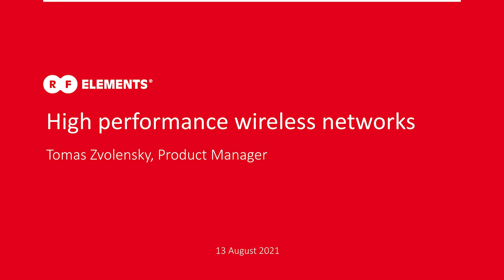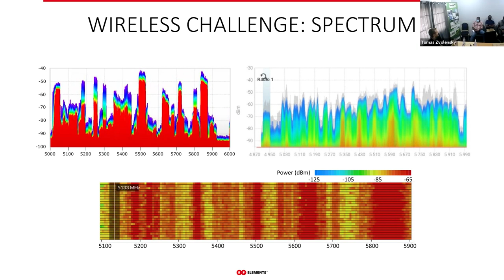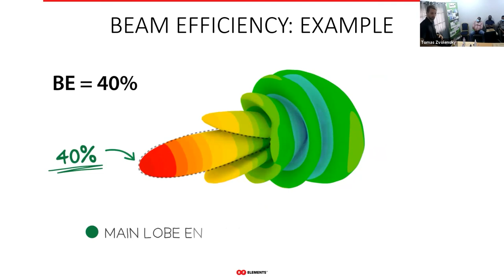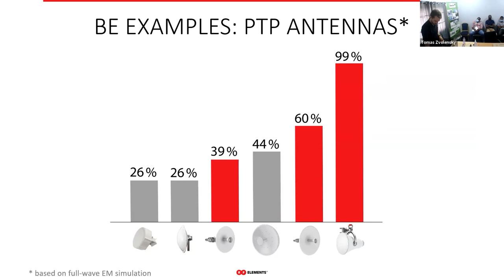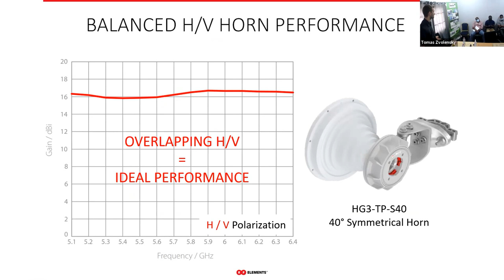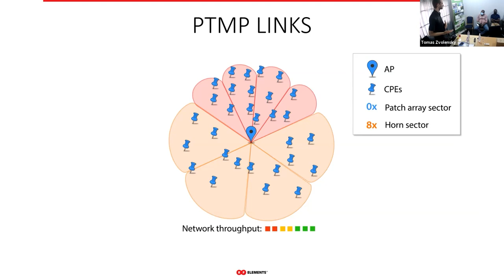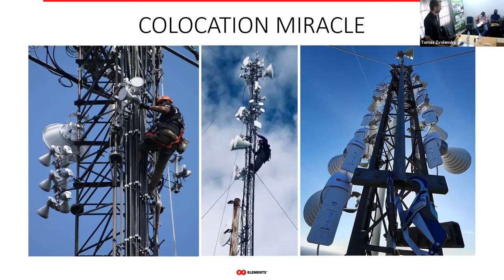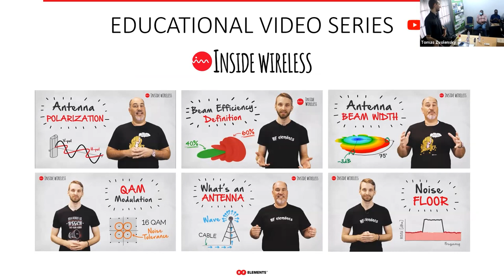High Performance Wireless Networks, WISP meeting Ghana, Africa, Aug 2021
In the meeting with local WISPs in Ghana, Accra, we talked about high performance wireless networks - how wireless networks can beat the fiber!

Sure, fiber latency and maximum aggregate throughput are unbeatable. But, it is not these two parameters only that make or break a technology. The wireless compliments fiber, instead of competing with it. There are 3 components that enable 5 GHz (or any frequency) wireless networks operate with fiber stability and speeds:

2. Antennas with high frequency stability of parameters
3. Balanced H/V pol performance

Beam efficiency (BE) is an antenna parameter quantifying the amount of sidelobes (SLs) it has. It is the ratio of the energy contained in the main lobe to the total energy an antenna radiates. Its vales are always between 0 to 100%, where 100% is the best case. Here, 100% of the energy an antenna radiates is in the main lobe, so antenna has zero sidelobes.
The smaller the BE is, the more SLs an antenna has. The SLs transmit and receive noise to other devices in wireless network increasing the noise floor the radios are working with. Higher noise floor means lower Signal to Noise ratio (SNR) and lower overall throughput and unstable wireless network. This results into WISPs not being able to deliver the services they sell to their end users.

Frequency stability of antenna parameters is important especially in WISP networks, because the RF radios leverage wide bandwidths. Ideally, an antenna has identical performance regardless of the frequency it works at. Patch array (PA) sectors, typically used in WISP industry have very unstable main lobe of the radiation pattern (including SLs) which reflects on unstable coverage of the network seen by the end users as inconsistent internet connection performance. Frequency stability of horn antenna sectors is unmatched, if the antenna is well designed and manufactured. This ensures stability and reliability of the sector coverage and satisfied customers.

The radiation pattern and maximum gain of sector antenna is ideally stable over the whole useful bandwidth. Similar story here - PA sectors do a poor job in this regard as well, unfortunately. Horn antennas have completely identical performance of horizontal and vertical polarization due to the rotational symmetry of the antenna structure. Changing the polarizations thus results in identical performance - yet another bit adding to the overall stability of the network performance when using horn sector antennas!

0:00 Introduction
4:56 Wireless VS fiber tradeoffs
7:16 The Problem
11:24 Components of Wireless Network Stability
11:48 Beam efficiency
21:04 Gain & Radiation Pattern Stability
24:29 H/V Polarization Balance
26:29 Practical tips: Stabilizing wireless network
33:48 Gain VS SNR tradeoff
36:28 Colocation miracle
38:09 Summary